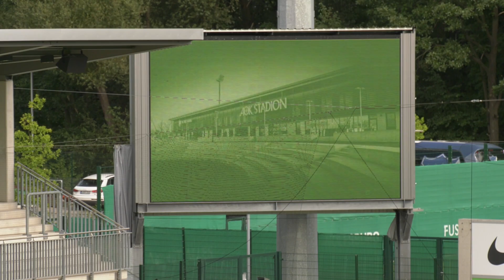Highlights | VfL Wolfsburg - 1899 Hoffenheim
Mit 6:0 (2:0) siegen unsere Frauen des VfL Wolfsburg gegen die TSG 1899 Hoffenheim am ersten Spieltag der neuen Spielzeit. Wölfe TV zeigt Euch die Highlights der Partie.